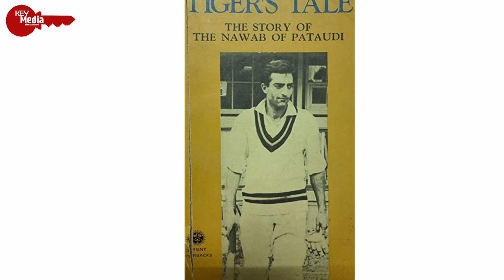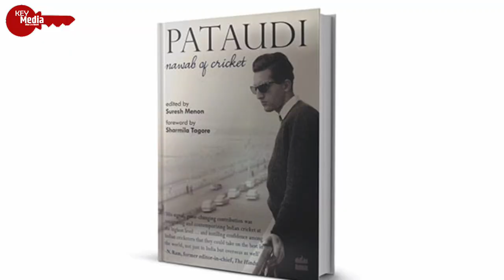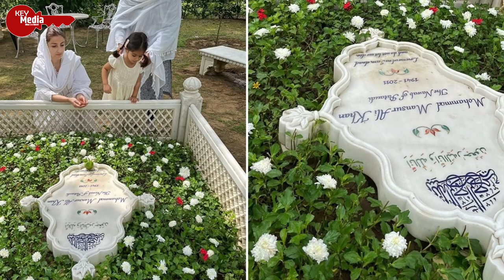Mansoor Ali Khan Pataudi Biography | Tiger of Indian Cricket | Nawab Pataudi | Key Media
Mansoor Ali Khan Pataudi, popularly known as Tiger Pataudi. He was the captain of the Indian cricket team, the youngest ever apparently,  An Oxford graduate, Tiger Pataudi was unlike most men of that era. When it came to cricket, he was an early achiever, one of the finest skippers to have ever led the Indian side, despite the unfortunate accident that left his right eye permanently damaged. Tiger Pataudi first met Sharmila Tagore in 1965. and she was one of Bollywood's then most glamorous movie stars. They met at an after-match party in Delhi back in 1965 - Tiger was in the city with his team and Sharmila had come to watch the match

Sharmila Tagore Biography

Simmi Garewal Biography